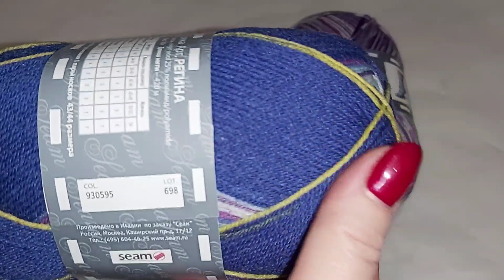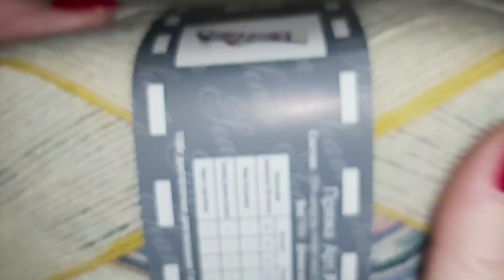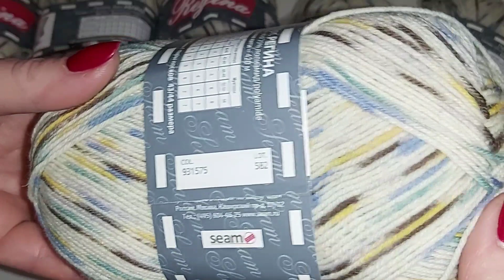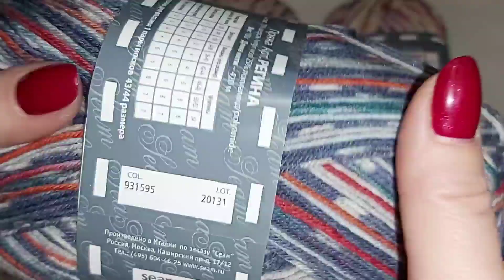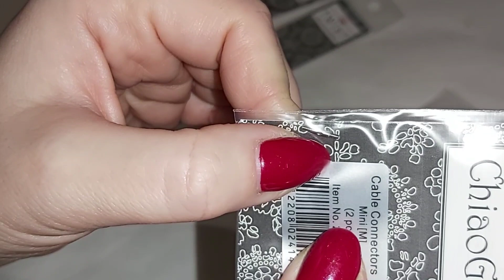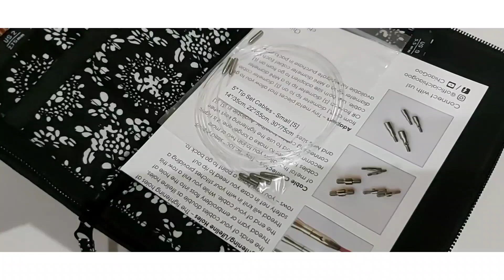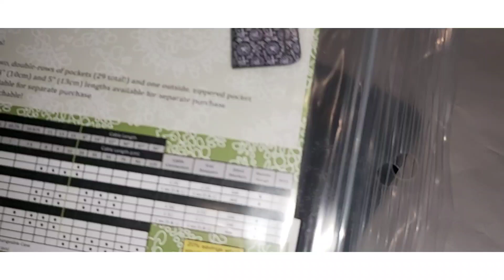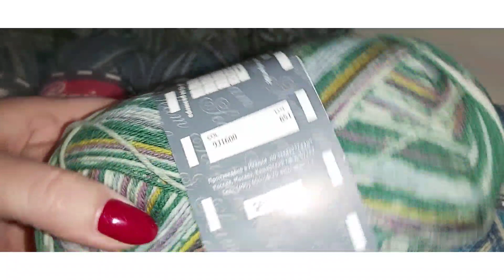ЧИАГУ//РЕГИНА//САМОЕ ЛУЧШЕЕ В ОДНОМ МЕСТЕ